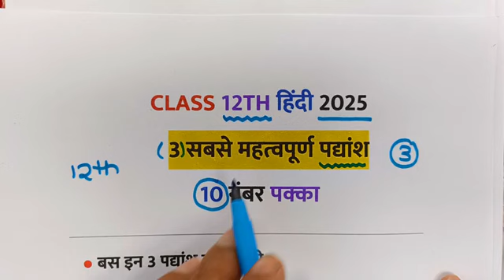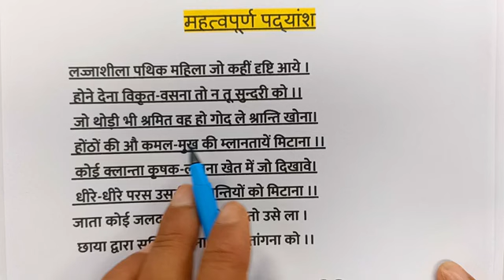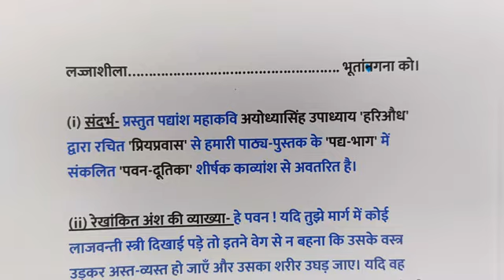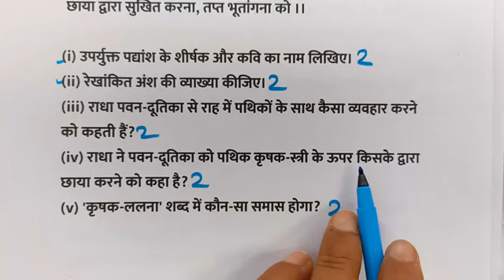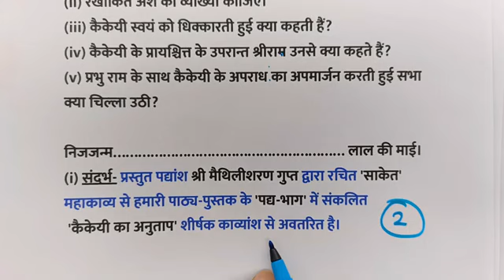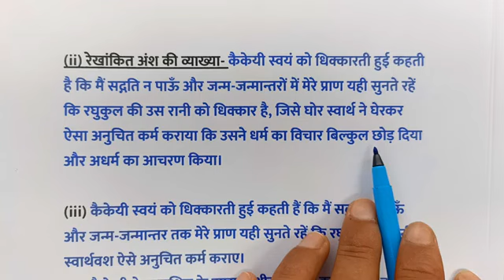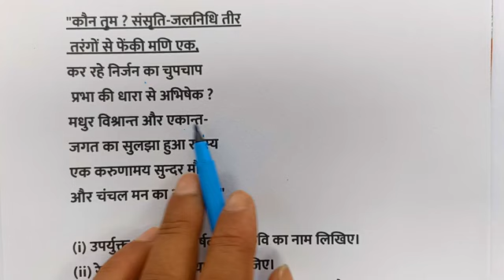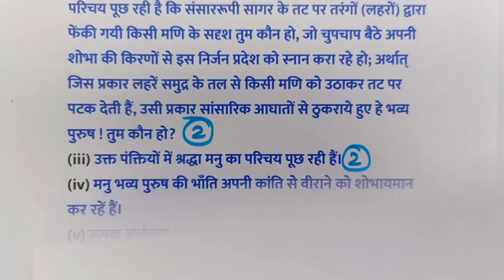12th हिंदी के 10 महत्वपूर्ण पद्यांश remix with shubam lecture very important topic jarur dekhe 🗞️🗞️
Hello student kaise hain aap log taiyari kaise chal Rahi hai apki